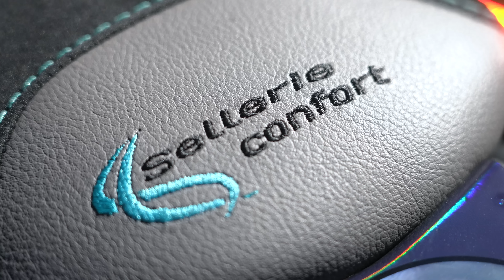RETOUR DU 250 YZ SUPERMOT' 😳🧨 IL EST INCROYABLE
Nouvelle version de cet incroyable supermotard... 🥰 J'espère que ce bleu me portera chance 🙄

- 10% avec le code "QBENZ" sur les pièces d'origines et accessoires Yamaha, valable aussi en concession a Toulon

Vidéo réalisée by @DroneMyLife